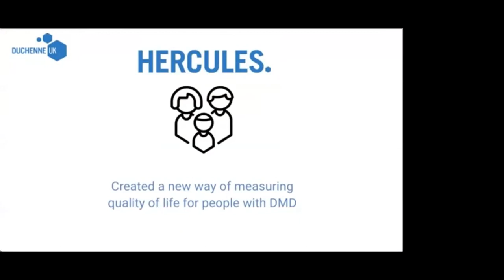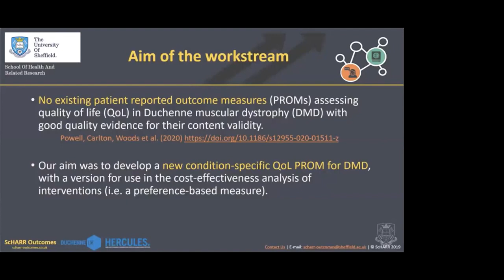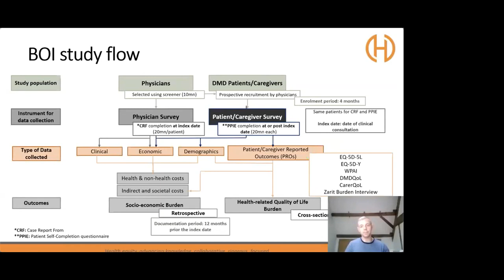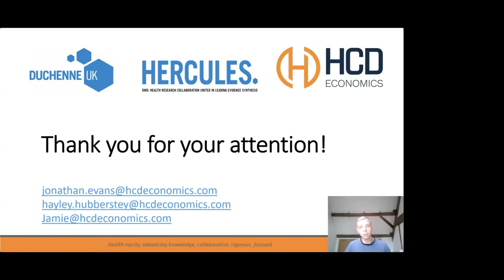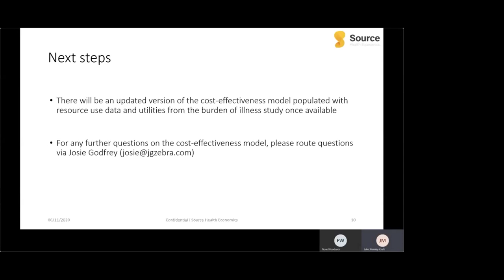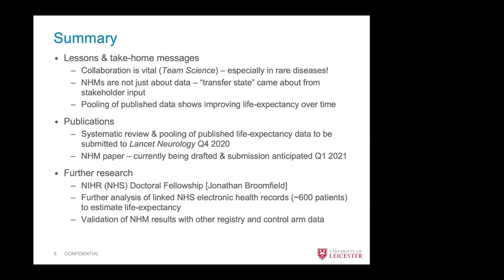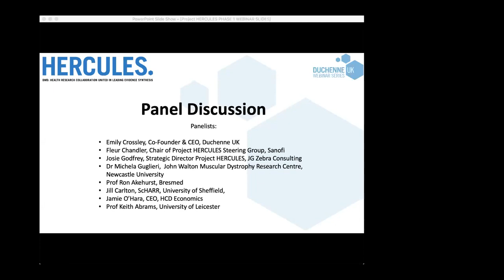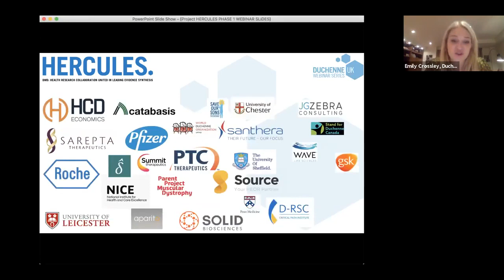Project HERCULES Webinar Completion of Phase 1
Duchenne UK and the Project HERCULES team held a webinar to celebrate all of our achievements through this ground breaking collaboration to speed up access to treatments.

The webinar included presentations from all those involved in the outputs of Project HERCULES Phase 1.

Project HERCULES is a ground breaking multinational collaboration set up by Duchenne UK to develop tools and evidence to support Health Technology Assessments and reimbursement decisions for new treatments for Duchenne Muscular Dystrophy (DMD). It brings together patient organisations, clinicians, academics, leading pharmaceutical companies, Health Technology Assessment agencies and other advisers to build a better evidence base for DMD. Find out more at projecthercules.org